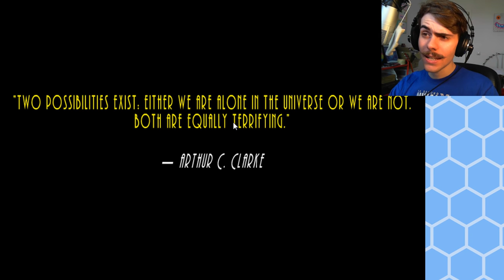GROSS INFESTATION - Astrocreep Gameplay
This is a good one for gross and funny moments! Astrocreep is a free game where you have to use humans to evolve, by infesting their bodies to get new abilities!

If I say something that bothers or you or that you think was ill-considered, please let me know. I can’t promise to be perfect, but I can promise to try to listen, learn, and apologize when I screw up. ✌